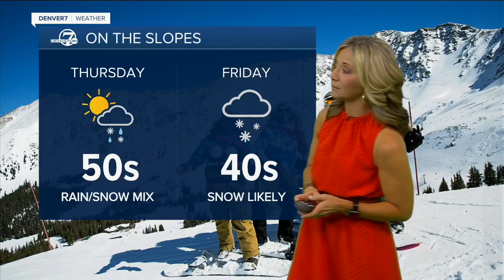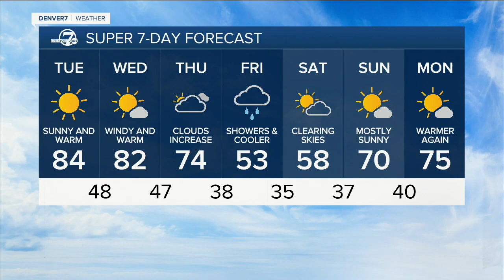Fire danger Wednesday in Colorado. What to expect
A fire weather watch will go into effect at Noon through 7 p.m. Wednesday for portions of the southern foothills, Palmer divide and east-central plains fueling a potential for outdoor fires.